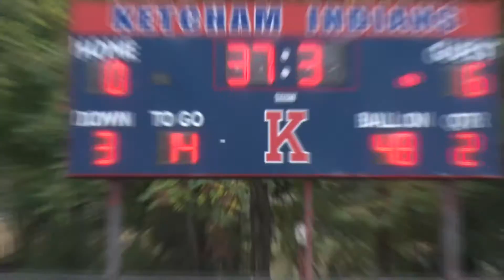Ketcham Football Beats White Plains